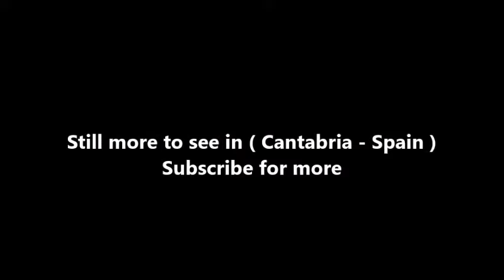Places to see in ( Cantabria - Spain ) Iglesia de Santa Maria de Lebena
The Church of Santa María (Lebeña) is a church located in Cillorigo de Liébana, Spain. It was declared Bien de Interés Cultural in 1893. The church of Santa Maria is located in the town of Lebeña , municipality of Cillorigo de Liébana , ( Cantabria ). It is one of the best testimonies of pre-Romanesque art in Spain , framed within the so-called " art of repopulation " or Mozarabic .

Documents dated 924 link the names of the counts of Liébana , Don Alfonso and Doña Justa, with the foundation of the temple , although there is nothing certain about it. traditionally they attributed to these noble erection of Santa Maria on that date.

This text, collected in the Cartulario of the Monastery of Santo Toribio de Liébana and dated in the year 925 (although it seems to be a transcription of the 13C) tells us the origin of this monument, sponsored by the counts of Liébana to deposit the remains of Santo Toribio , from the nearby monastery of San Martín de Turieno (today Santo Toribio) where they were. After losing their sight-because they did not please the saint-they regained it when they gave up their efforts and gave their inheritance to the monastery.

Two centuries later, in 1187, the Castilian king Alfonso VIII donated the church of Lebeña to the abbot of the Benedictine monastery of San Salvador de Oña , although the king himself did not know how he had come to be his property. It is possible that, having been a county foundation, at some point it would have passed into the crown.

( Cantabria - Spain ) is well know as a tourist destination because of the variety of places you can enjoy while you are visiting Cantabria . Through a series of videos we will try to show you recommended places to visit in Cantabria - Spain